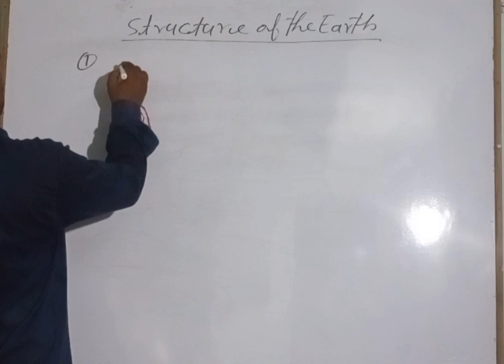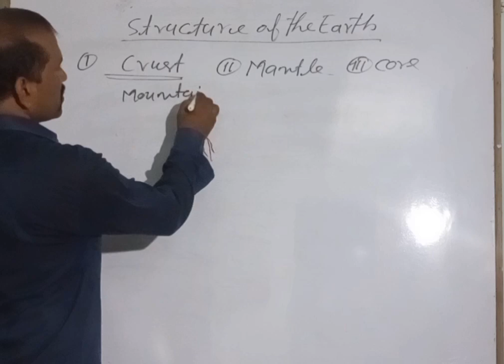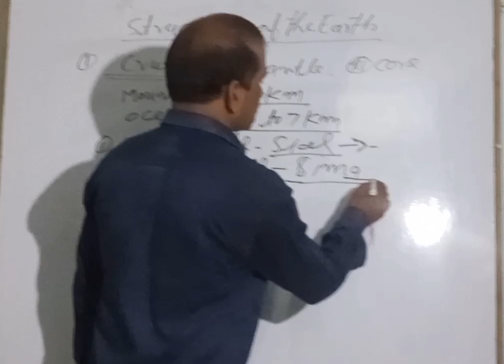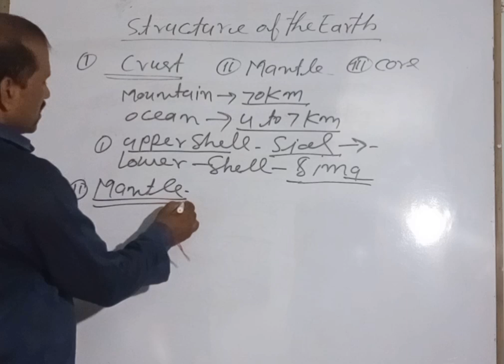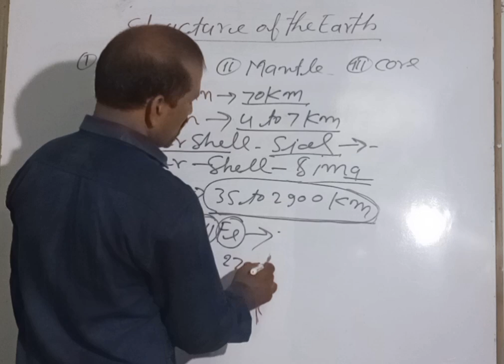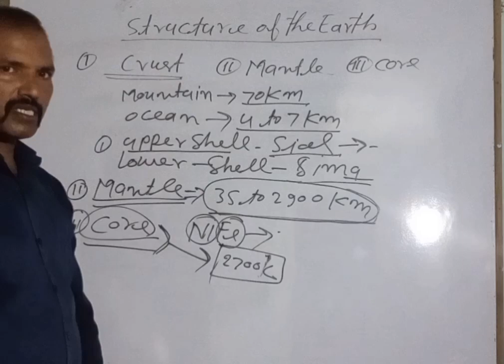Structure of the Earth